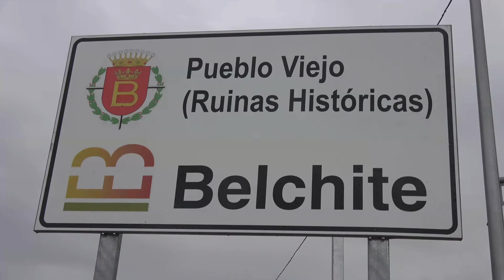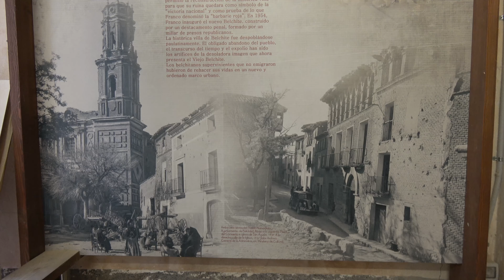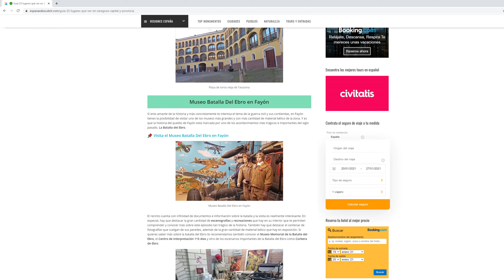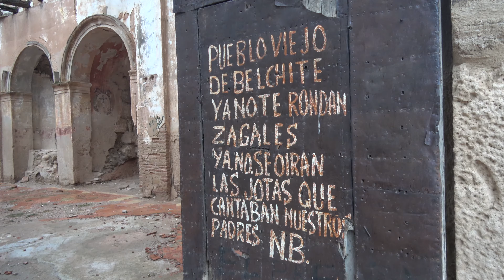BELCHITE VIEJO: Pueblo Abandonado de la GUERRA CIVIL (4K) 🟢 GUÍA DE VIAJE 📌 | Aragón - España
En la provincia de Zaragoza es posible visitar el pueblo viejo de Belchite, uno de los escenarios de la Guerra Civil Española. La experiencia es muy interesante y podrás aprender mucho sobre la historia durante tu visita. (Turismo Aragón - Turismo España).

📍 COMPRA TODOS TUS ARTICULOS DE VIAJES: